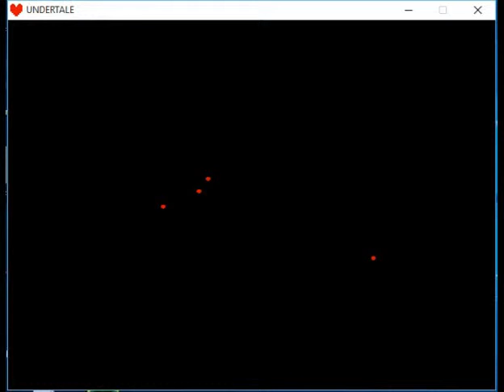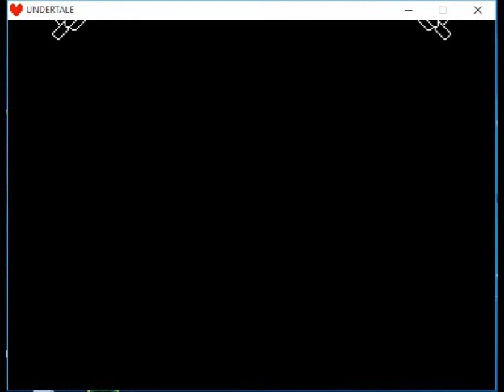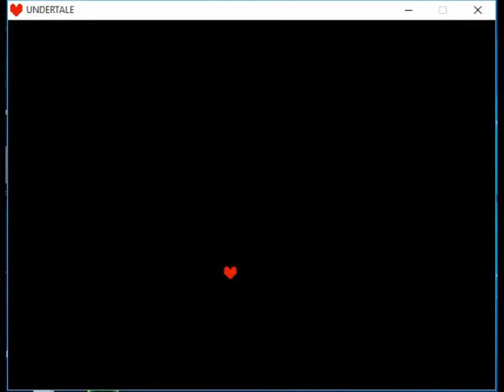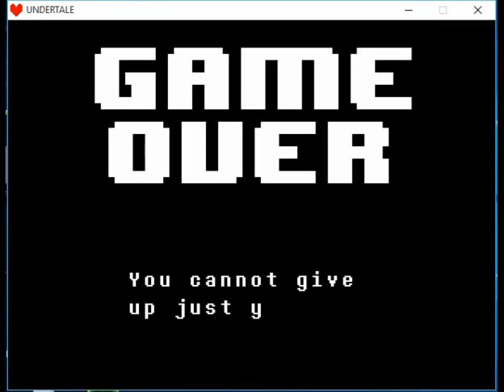GamingCenter Live!! Undertale Part 13--Attack of the Killer Robot